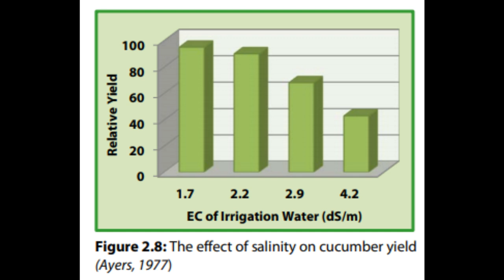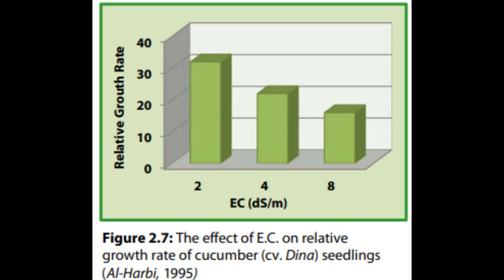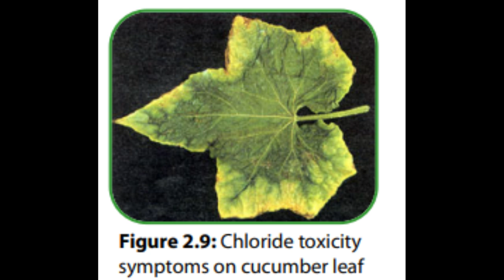تأثير ماء الرى على نمو وانتاجية نبات الخيار ... وكيفبة العلاج ...